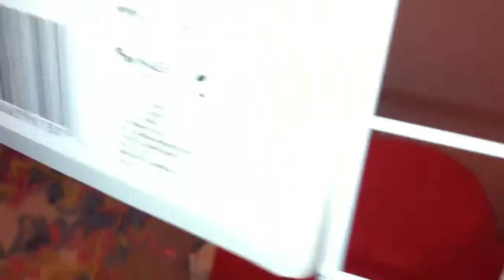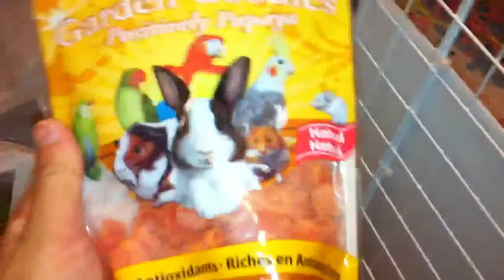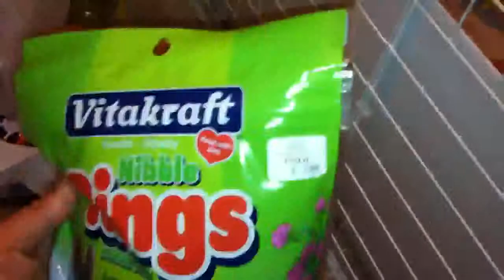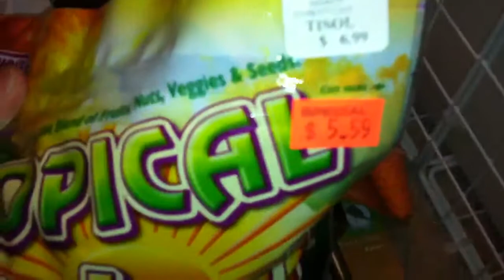NEW GUNIEA PIG VERY HUNGRY! 10/04/12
Helped her locate the food dish (she was so hungry she was trying to eat something out of the treat dish!) lol